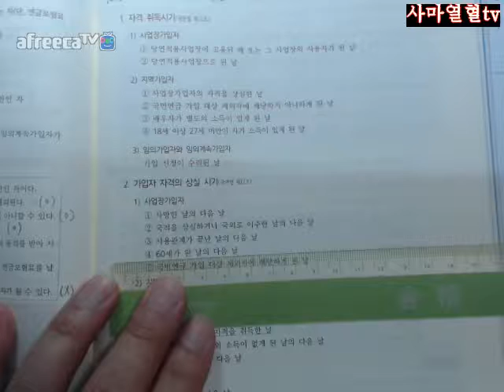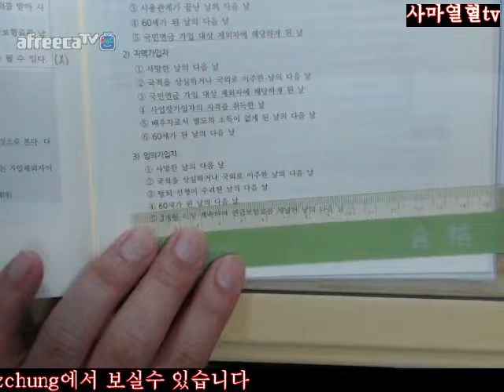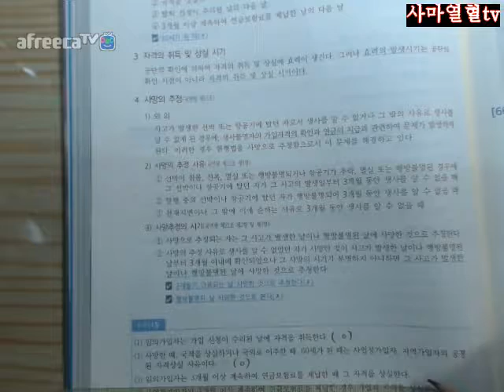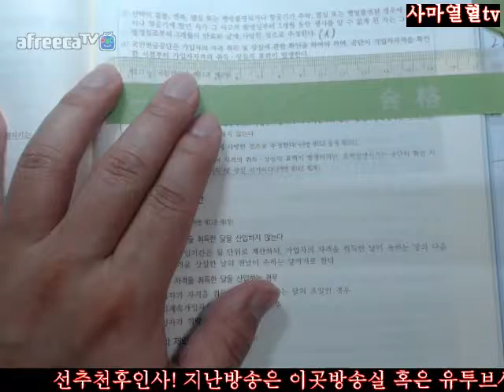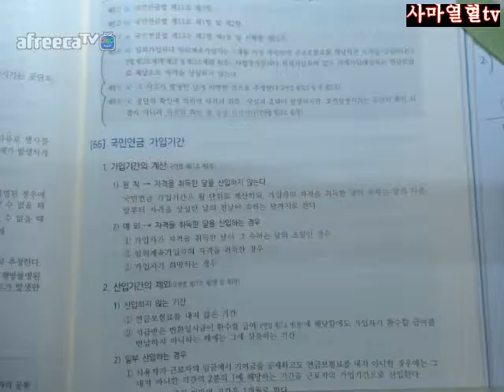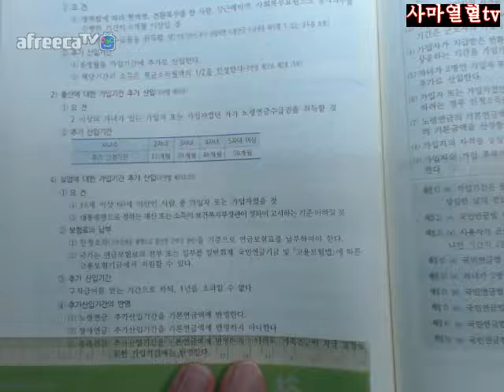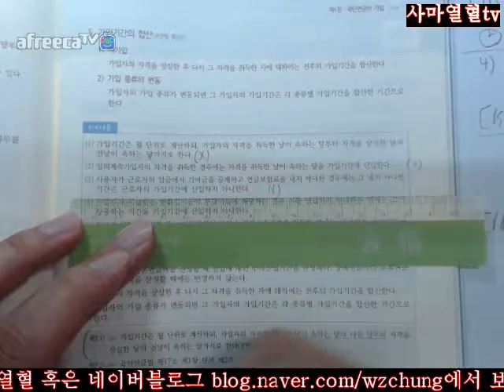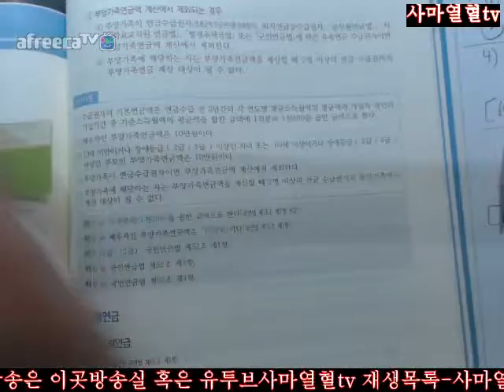145면 149면2018전시춘저핵심체크사회보험법초판시작=제5편국민연금제1장국민연금의가입65가입자격의취득및상실66국미연금가입기간145면 149면